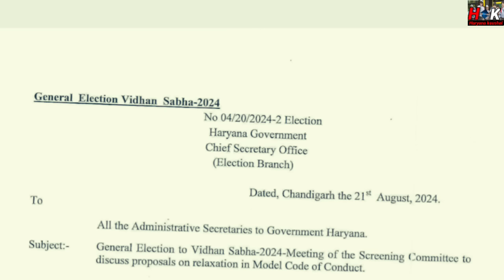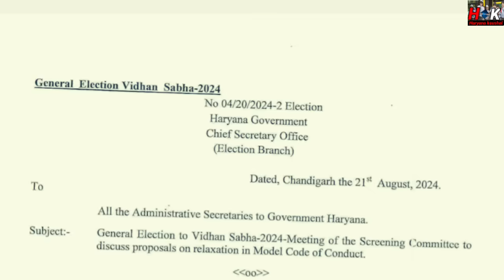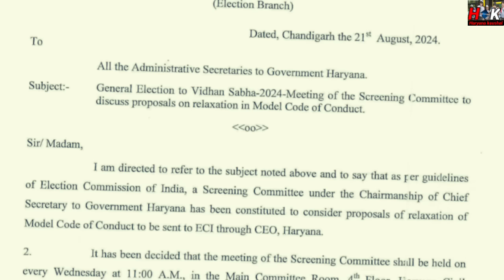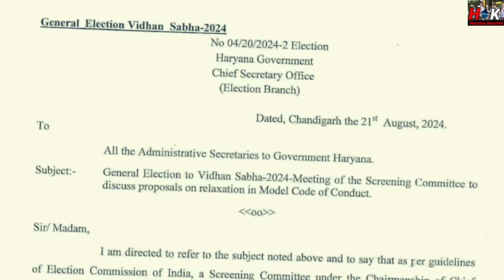हरियाणा सरकार न्यू लेटर जारी !! आचार संहिता ! हर बुधवार होगी मीटिंग जल्दी देखो